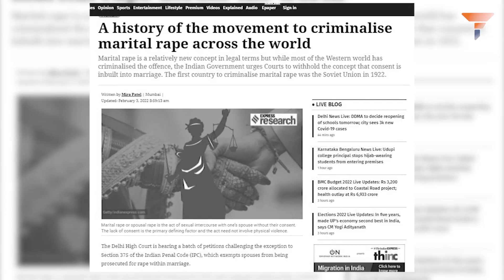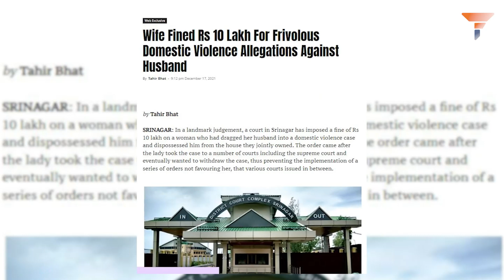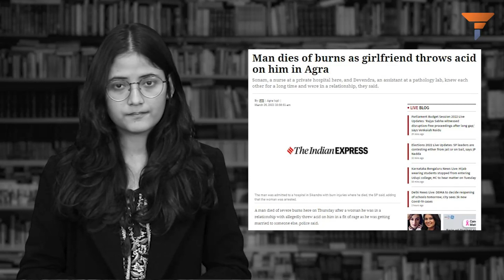Marital R@pe आखिर है क्या?